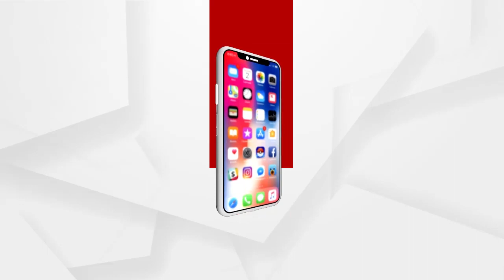ROK THOK : ଚାପ କେଉଁଠୁ ?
ରୋକ୍‌ଠୋକ୍‌: ଚାପ କେଉଁ